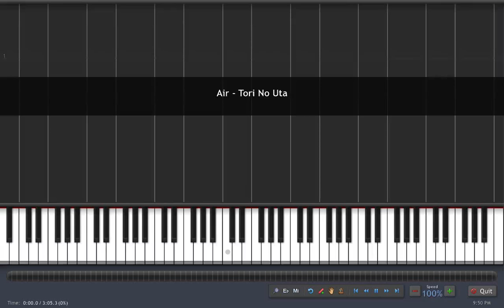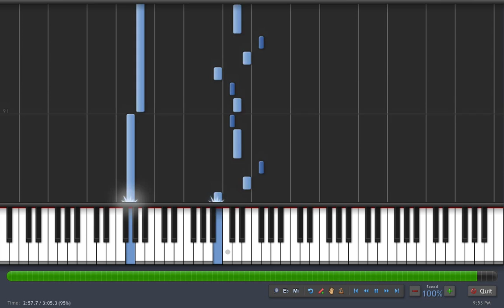Tori No Uta - Air TV OST (Piano + synthesia)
Air ( Anime)

Transcribed by Sinbios)

sound track - Tori No Uta

Air TV -ost